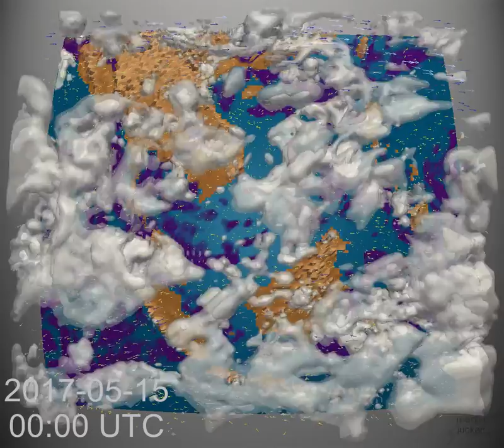Monthly Weather Review for South Asia - May 2017